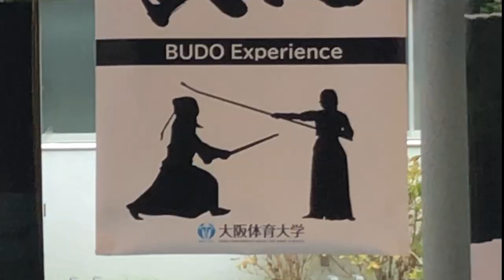I tried the Naginata - weapon of Japanese Bushido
I had the chance to take part in a Naginata experience.
Following along on this mini jvlog

The naginata (なぎなた, 薙刀) is a pole weapon and one of several varieties of traditionally made Japanese blades (nihontō).[1][2] Naginata were originally used by the samurai class of feudal Japan, as well as by ashigaru (foot soldiers) and sōhei (warrior monks).The naginata is the iconic weapon of the onna-bugeisha, a type of female warrior belonging to the Japanese nobility. (Wikipedia dump)

Music produced by nascarrjp